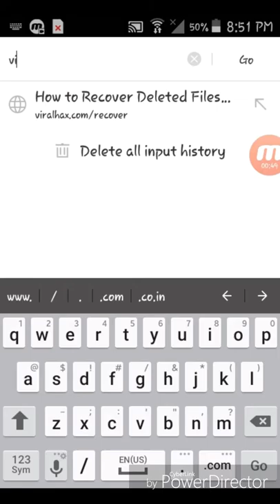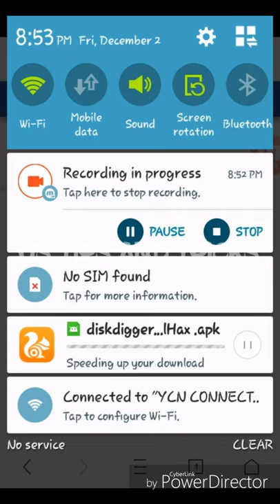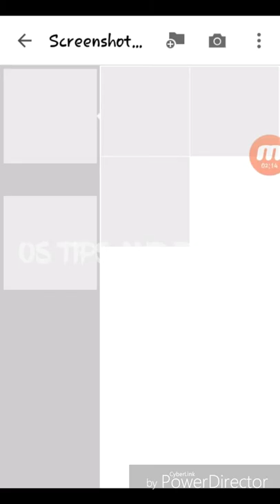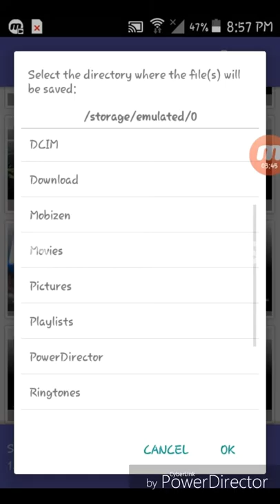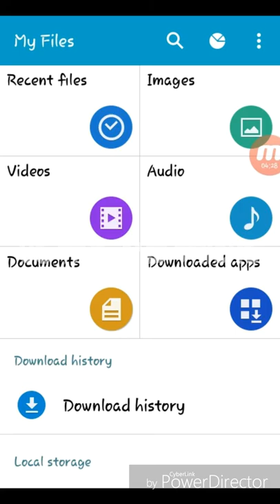Recover your deleted data in two minnutes with diskdigger pro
hey guyz today i will show you in this video how to your deleted data recover in only 2 minutes. this way is 100% working an we all easily recover our deleted any files of formats it is very easy and helpful or anyone.

chanal discription:-
Hello guyz im OsAma and this is my channel "Os Trips And tricks" here avialable solution , tips and tricks for your phones and computers devices. sea my videos and solve your problems , thanks for seaing my videos and subscribe my channel.